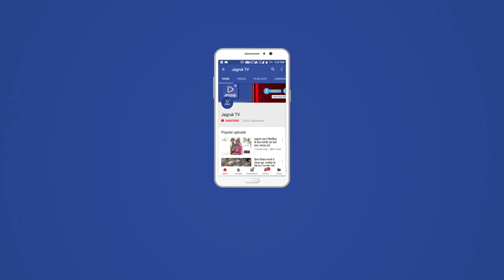JAGRUK TV : जोधपुर : स्वर्ण पदक विजेता मुक्केबाज अर्शी खानम का जोरदार स्वागत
स्वर्ण पदक जीतकर जोधपुर लौटी मुक्केबाज अर्शी खानम का जोरदार स्वागत
13वी सिलेशियन अन्तरराष्ट्रीय महिला बॉक्सिंग में जीता था स्वर्ण पदक
जोधपुर। अन्तरराष्ट्रीय मुक्केबाज अर्शी खानम के स्वर्ण पदक जीतकर जोधपुर लौटने पर मंगलवार शाम को रेलवे स्टेशन पर जोरदार स्वागत किया गया। उसने पोलैंड (यूरोप) में आयोजित 13वी सिलेशियन अन्तरराष्ट्रीय महिला बॉक्सिंग में 57 किलो भार वर्ग में भारत का प्रतिनिधित्व करते हुए स्वर्ण पदक जीतकर देश का नाम रोशन किया था।